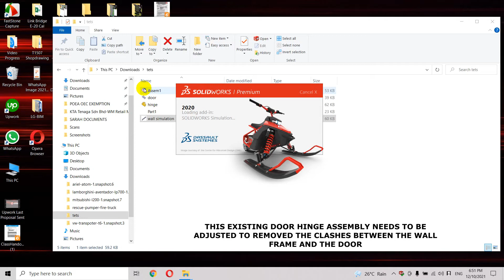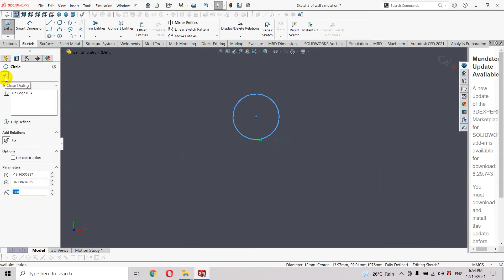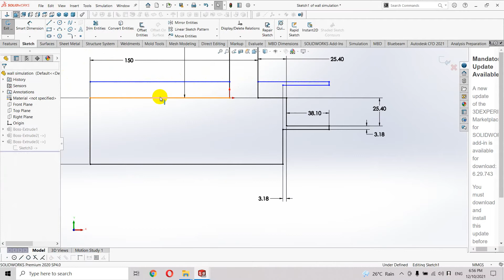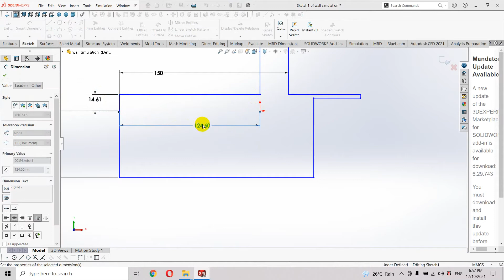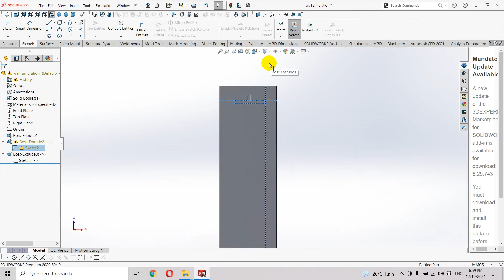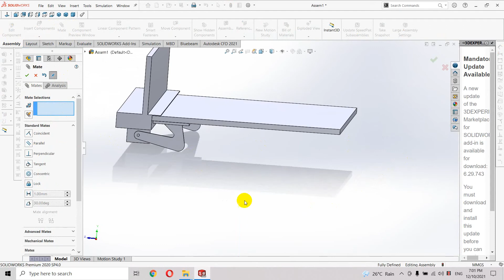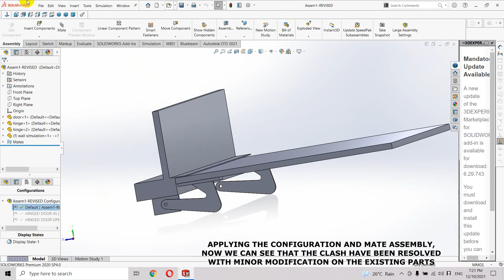DOOR HINGE MODIFICATION OF EXISTING SOLIDWORKS HINGE ASSEMBLY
HOW TO MODIFY EXISTING SOLIDWORKS ASSEMBLY